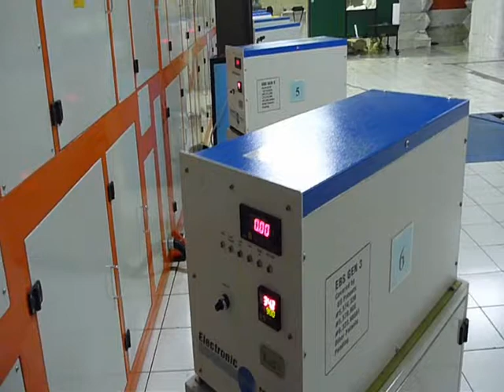UV Curing System for Silk Screen On Bucket, Pails TAS 7375 , TAS 5375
Suitable for Automatic Screen Printer On Bucket,Pails,Automatic Silk Screen Printer for Bucket,Pails

Facebook : UV TAS UV CURING